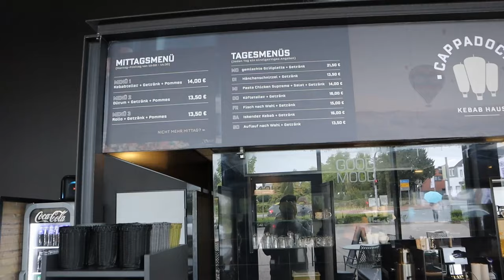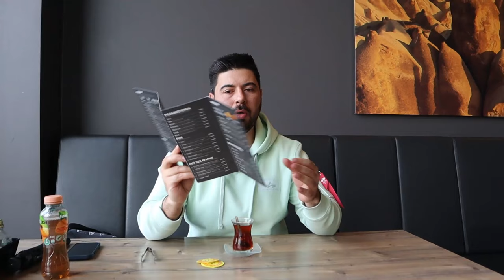Das ist die NEUE NR.1 - Cappadocia in Bramsche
Ich war in Bramsche unterwegs und habe dort den Döner Berliner Art und Iskender mit Bullenfleisch getestet. Viel Spaß mit dem Video.